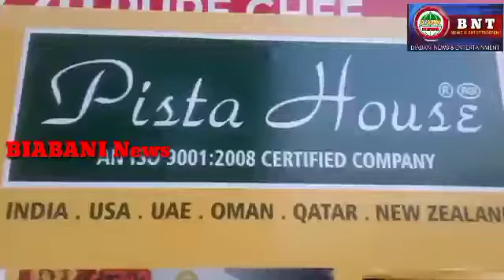Pista House Haleem ka Iftetah NAMPALLY EXHIBITION MLA Mumtaz khan ke Hatho Biabani News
Aaj Nampally Exhibition 2022   me phir se ek bar har sal ki taraha is saal bhi Pista House ki Haleem ka  Iftheta Amal me aya Iftheta ki sadarath AIMIM PARTY Charminar MLA Mumtaz Ahmed khan k Hatho Amal me ayi is maoukhe per Pista House ke Owner Majeed Bahi aur unke Farzand Mohsin Bahi bhi maujood the, Pista House ke Owner Majeed Bahi ne Media sa bath kerthe huve tammaam Tafsilat bathayi.. Bureau Report from MD IMRAN Reporter.. Biabani News of Telangana.. Please like, share and subscribe to this channel... Jazakallah.. Contact No:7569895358,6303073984